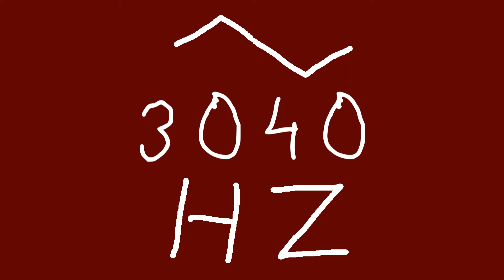3040 hz triangle